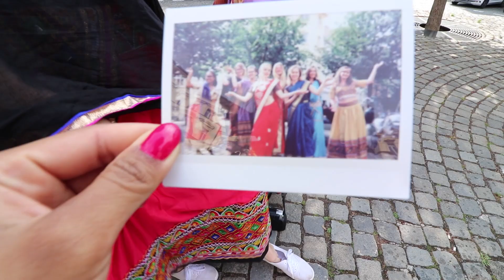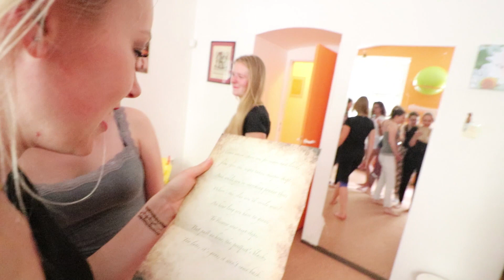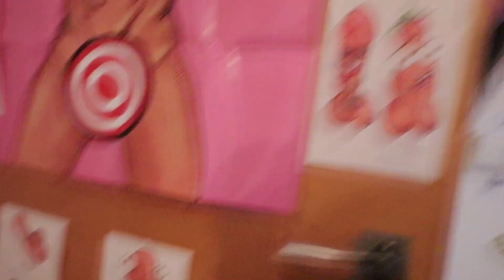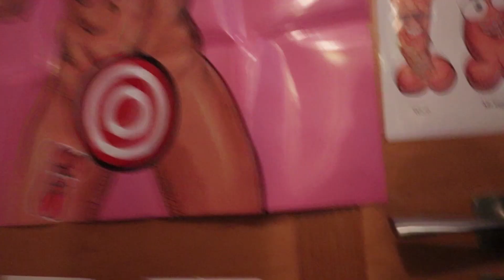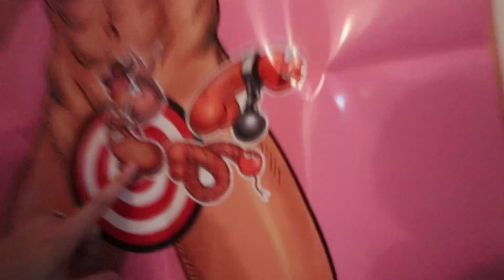BACHELORETTE PARTY - CRAZY WILD NIGHT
What's up you guys! Here's a look back video of mine together with these beautiful ladies from Czech Republic. Enjoy watching!